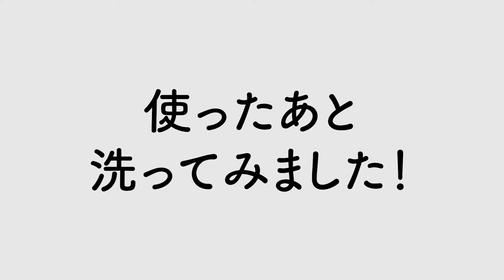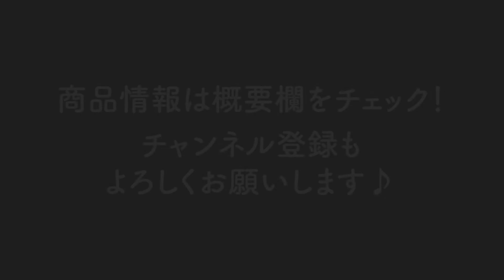激ウマミルクティーをワンボタン！レコルト ミルクティーメーカーをレビュー！！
激ウマミルクティーをワンボタンで作れるレコルト ミルクティーメーカーを使ってみました！開封、作って、洗ってレビュー！美味しいミルクティーメーカーは作れるのか！？商品の購入は以下のページから↓↓

ミルクティー以外に、ラッシー、キャラメルマキアートも自宅で作れちゃいます♪